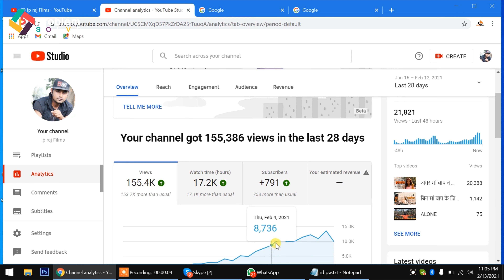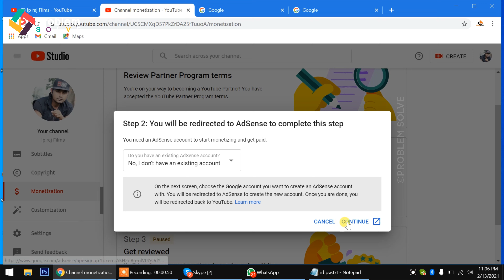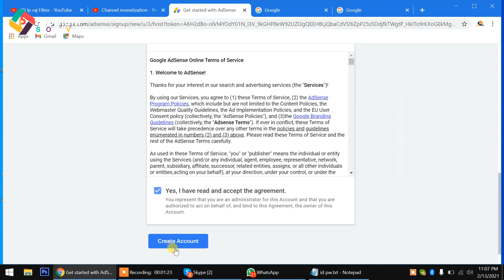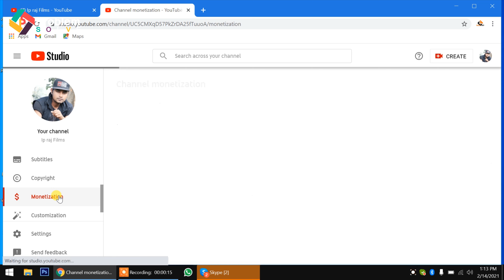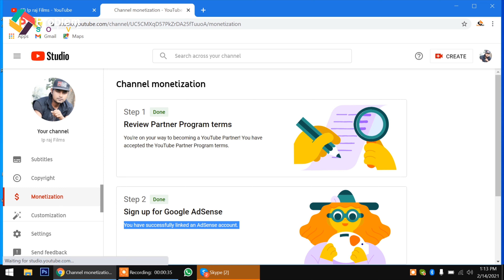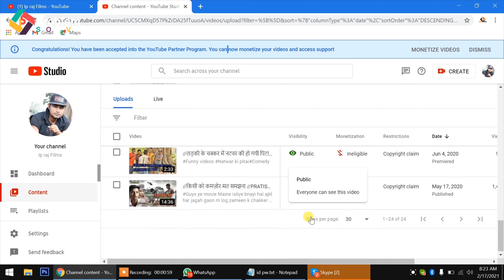Monetize re-enable 2021 | Youtube Monetization Error Fix | You Already Have An Adsense Account fix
🔥My Youtube Gears / Devices & Equipements:

1. My HD Camera
2. My Microphone
3. My Studio Lights
4. My Laptop
5 . My Tripod
6 . My Smartphone
7 .My Studio Green screen